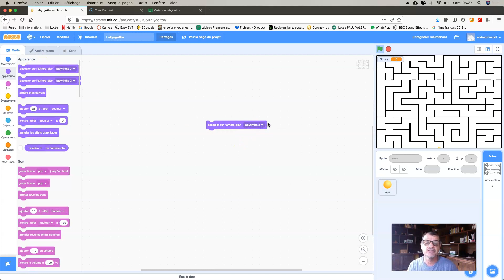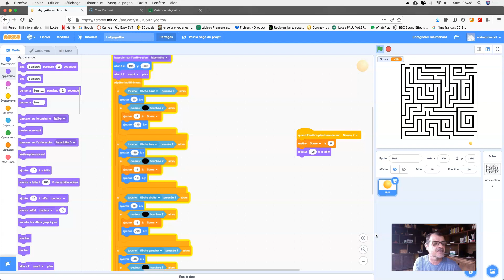Vidéo Scratch EIST Labyrinthe